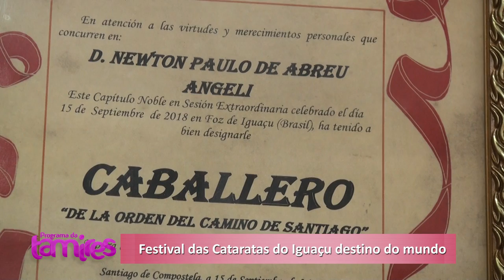Festival das Cataratas do Iguaçu destino do mundo # FestivalDasCatarata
Paulo Angeli Festival das Cataratas do Iguaçu destino do mundo.
O Festival das Cataratas do Iguaçu é um evento anual que acontece na cidade de Foz do Iguaçu, no Paraná, Brasil. Ele é dedicado a promover o turismo e a preservação ambiental na região das Cataratas do Iguaçu, uma das maravilhas naturais do mundo.

O festival é uma oportunidade para profissionais do turismo, empresários, autoridades e público em geral se encontrarem e discutirem temas relacionados ao turismo sustentável e à conservação da biodiversidade local. Durante o evento, são realizadas palestras, exposições, apresentações culturais e feiras de negócios.

Além disso, o festival também conta com diversas atividades turísticas, como passeios de barco pelas Cataratas do Iguaçu, trilhas pela mata atlântica e visitas a pontos turísticos da região.

O Festival das Cataratas do Iguaçu é reconhecido internacionalmente como um dos principais eventos do setor de turismo da América Latina. Ele tem como objetivo divulgar as belezas naturais da região, promover o turismo sustentável e gerar oportunidades de negócios para o setor turístico local.